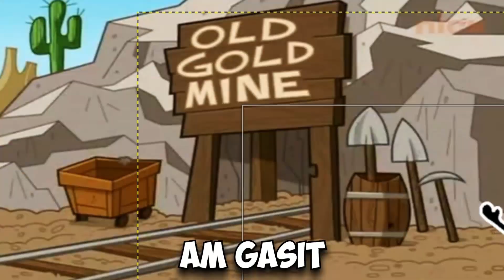Minecraft rotund...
-- Deyu incearca sa bata Minecraft-ul pe un Mod in care lumea este rotunda, la prima vedere pare floare la ureche insa aceste intamplina ceva greutati pe drum. Goal-urile sunt sa ajunga in nether, sa gaseasca un fortress, sa faca ochiul dragonului pentru a gasi stronghold iar in final sa omoare dragonul.
OARE REUSESTE?

Acesta este un Video de genul MINECRAFT DAR...
A fost extrem de intens si hilar acest Video, am ras mult dar am si transpirat.
Iubesc sa fac aceste Video-uri.

Daca facem 1300 de Like-uri mai fac Vide-uri din aceasta serie!

 Soundboard Trolling/ Boxopening-uri nebune/ Minigame-uri cu abonatii/ conturi bantuite/ minecraft dar deyu/ minecraft incearca sa nu razi/ Minecraft manhunt